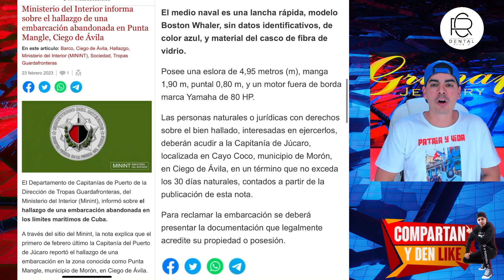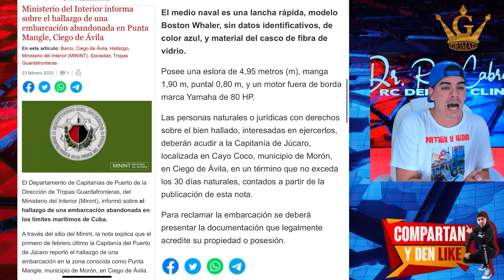Retornan los "CAMELLOS" a La Habana, nadie lo creía hasta que lo vieron 🚛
🇨🇺 Canal Oficial del Primer Influencer Cubano, más conocido como: Alain Paparazzi Cubano

📲 Mándame más información al # link de mi WhatsApp es directo y seguro, este link solo tóquelo para que te lleve

📲 Grupo de Facebook para compartir todas la noticias 🔥 CUBA PROTESTA 🔥 Link directo